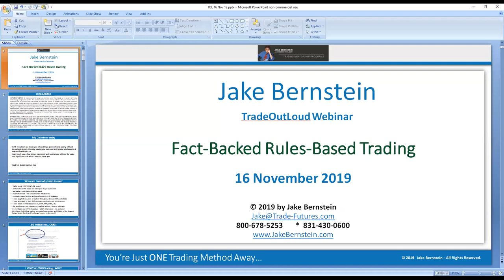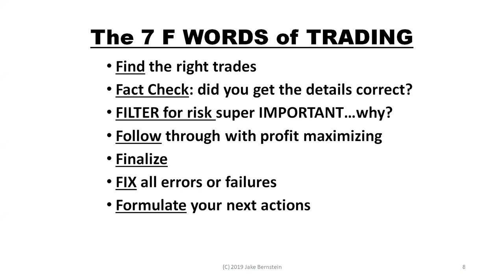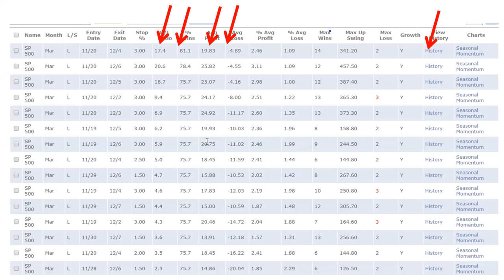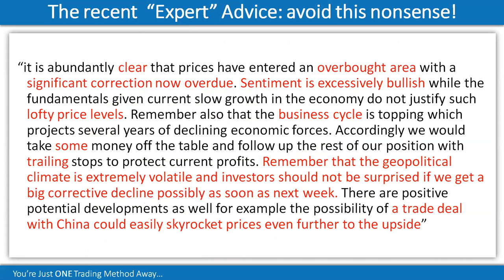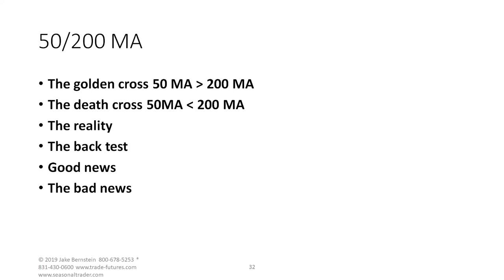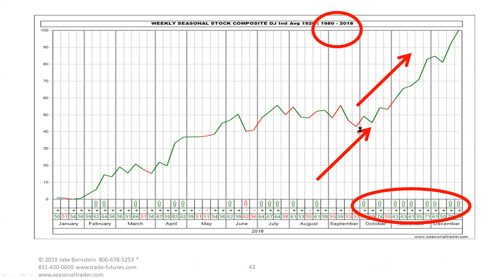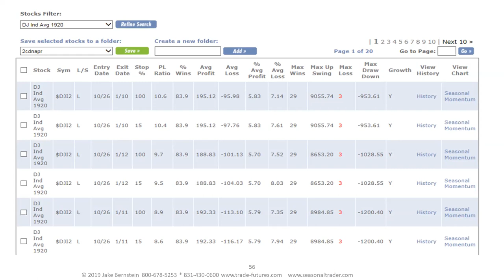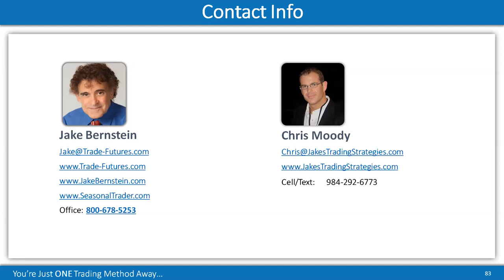Synergy Traders #6.4: Fact-Backed Rules-Based Trading with Jake Bernstein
"Fact-Backed Rules-Based Trading" with Jake Bernstein of Trade-Futures.com was recorded on November 16th, 2019 as part of Synergy Traders #6 – Trading Strategies for the Fourth Quarter hosted by TradeOutLoud and TimingResearch.